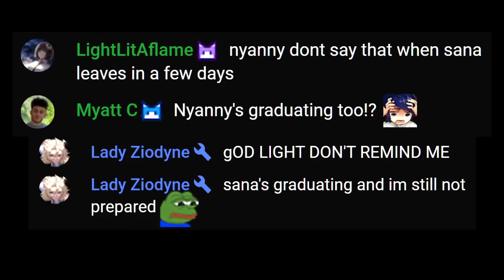They just gave the vtuber fans in chat ptsd